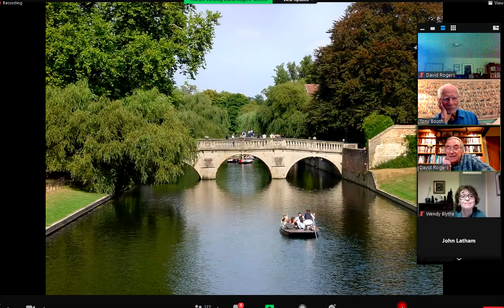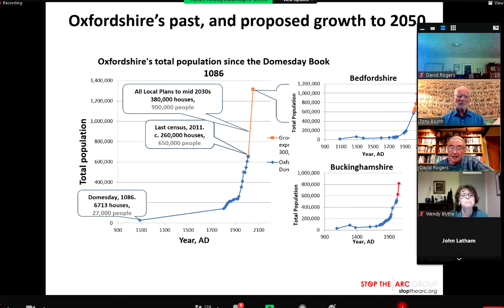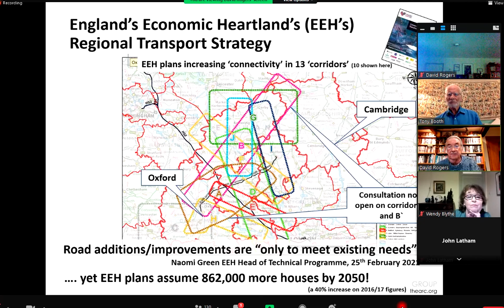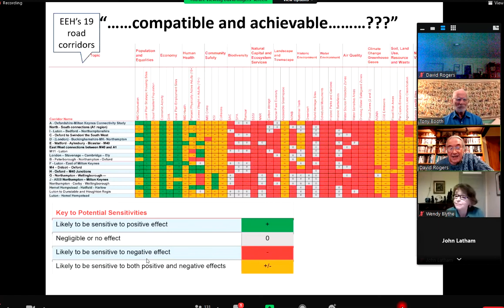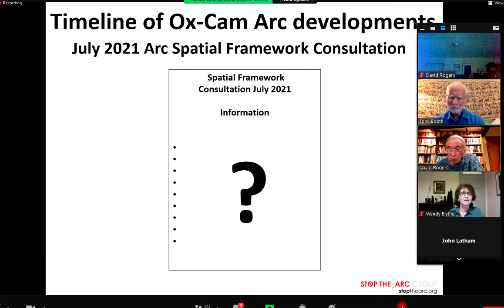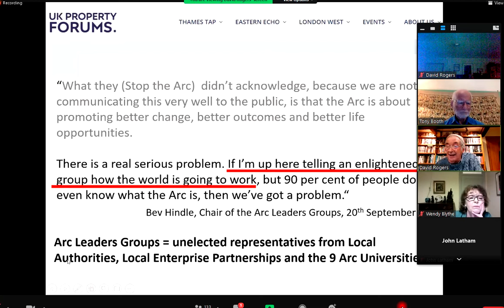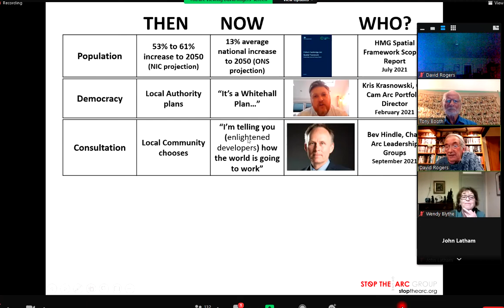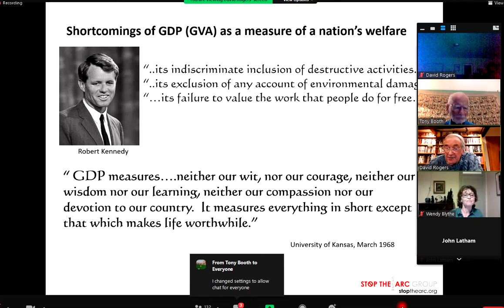The Ox-Cam Arc: what are they not telling us?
This is a talk given to the Federation of Cambridge Residents' Associations special meeting on 'Supersize Cambridge' on 7th October 2021.  Stop the Arc's David Rogers asks 'The Ox-Cam Arc: what are they not telling us?'